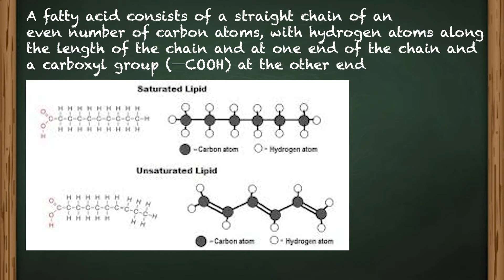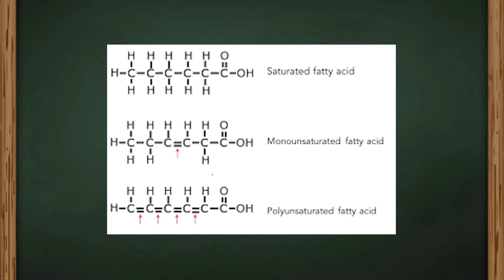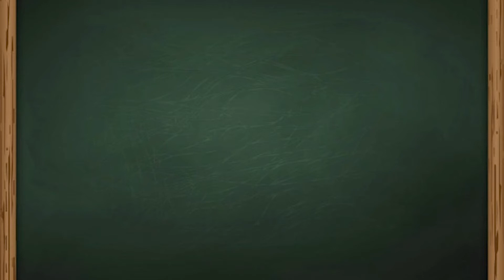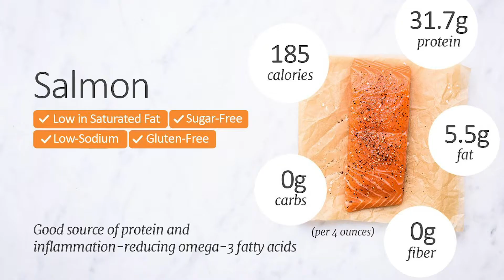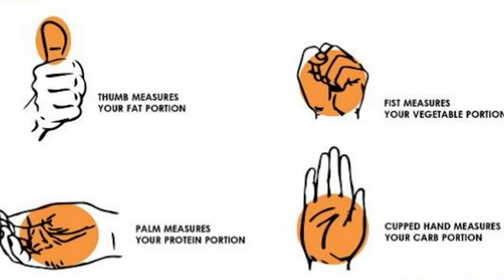Stronger Inside Podcast - Episode #22 - The Truth About Fat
Today's episode we discuss the macronutrient fat and it's role in our diet. Does fat make you fat? Are low-fat diets good for weight loss? Find out what healthy fats we should incorporate into our diet.